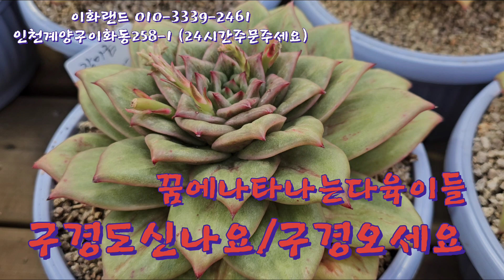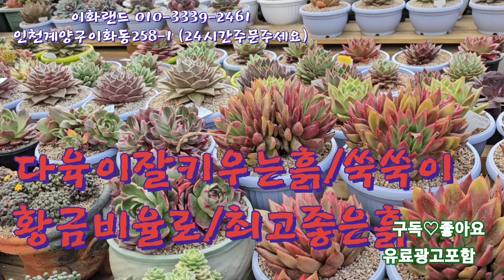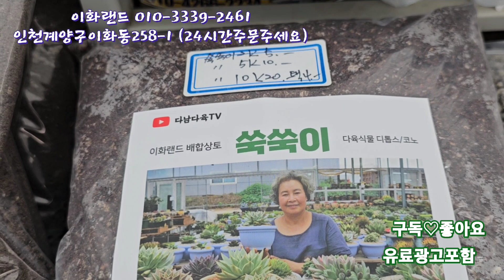꿈에나타나는다육이들/구경도신나요. 나는농부다282회출연 이화랜드010-3339-2461